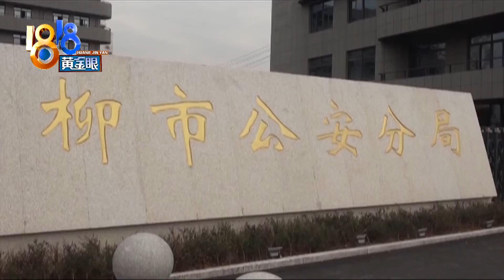【1818黄金眼】套了丝袜作案，脸部清清楚楚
【套了丝袜作案 脸部清清楚楚】为掩人耳目，温州乐清一名男子手上套了一双肉色丝袜潜入居民家中盗窃，自以为神不知鬼不觉，其实他好几次几乎将整张脸凑到了摄像头前。

新闻标签：